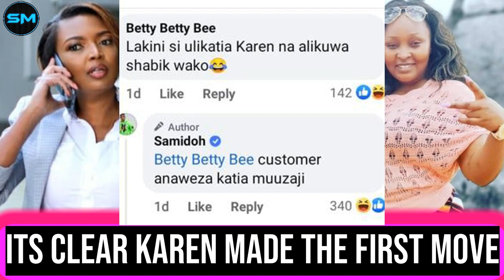Samidoh Exposes Karen Nyamu Again - Alinikatia Wa Kwanza